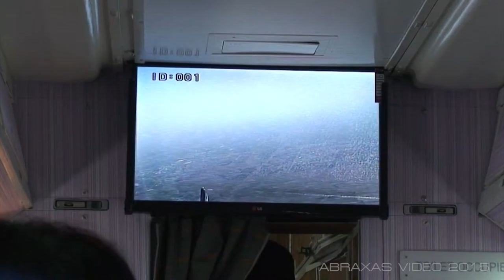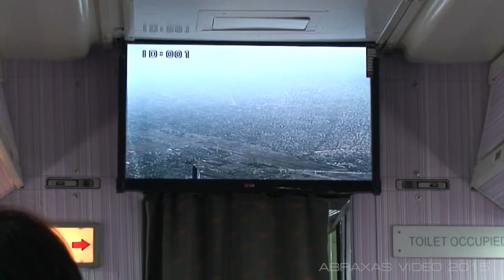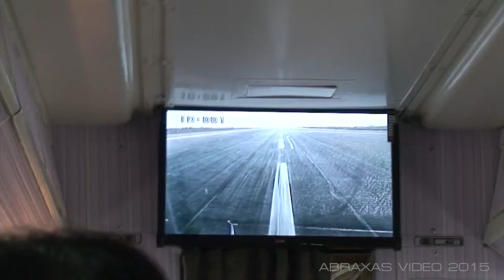Pouya Air An-74 [EP-PUC] - Arrival at Mashhad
This is still one of those unique flying experiences that I'll never forget - flying as a passenger aboard an Antonov An-74 from Tehran to Mashhad!

The An-74 is one of the strangest looking planes you could see with the engines mounted above and close to the fuselage. It is better known as a cargo jet but Pouya Air, based in Tehran have kitted theirs out with seating for passengers - they just didn't increase the window count.

I swapped to seat 6B for the landing, as it made nearly no difference! The TV again showing us all we needed (or would be able) to see of the outside world and our approach into Iran's second busiest city, Mashhad. Those who know aviation personalities might recognise Sam Chui, who organised this Iran trip stepping up to the cockpit to film the approach from there.

Airline: Pouya Air
Aircraft: Antonov An-74, EP-PUC
Flight: PYA 2350, Tehran - Mashhad
Seat: 6B
Date: 5 October 2015

Camera: Sony Handycam HDR-SR5
Editing Suite: Adobe Premiere Pro CC
Copyright: Abraxas Video, Daniel Collins 2015